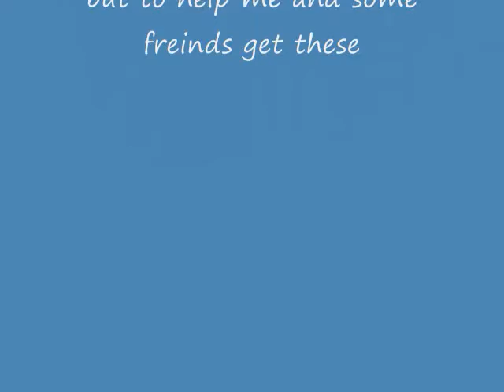minecraft ender boss battle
its my first enderboss battle yes i"m in creative it takes too long to find end portal in survival i was formerly jessr4205 but that was my moms acount so i maid my own so don"t forget to comment rate and subscribe thanks for watching also sorry about quality when i uploaded it youtube fucked up the lighting.and also these are screenshots because its a funny haha video you guys